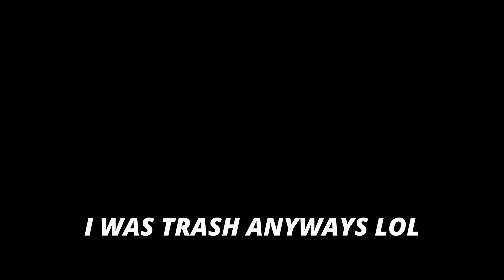90lbs In 90 Days - Day 11: My Highest BURNED CALORIES EVER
90lbs In 90 Days - Day 11:  My Highest BURNED CALORIES EVER